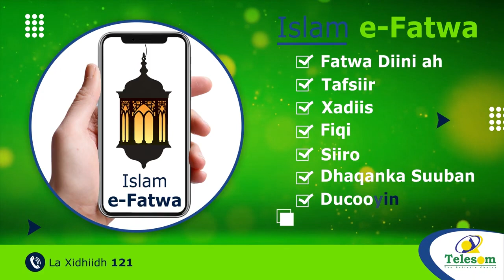Qaramada Midoobay Iyo Shiinaha Ayaa Ka Hadlay Doorashooyinka Soomaaliya